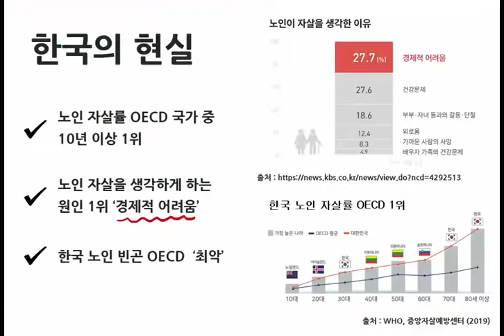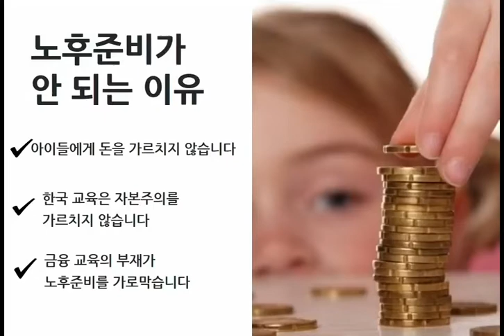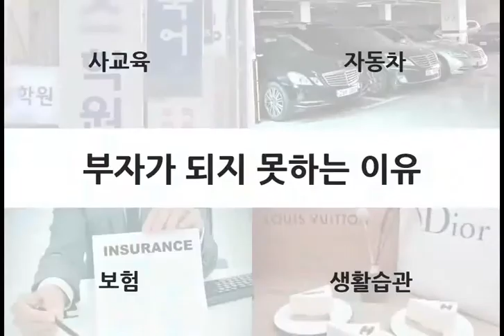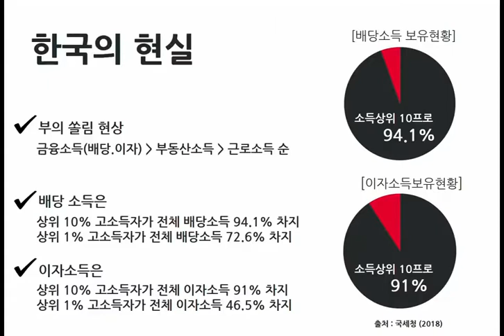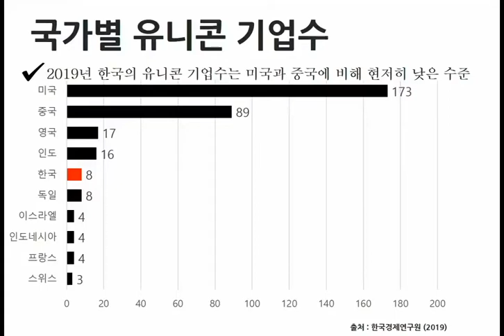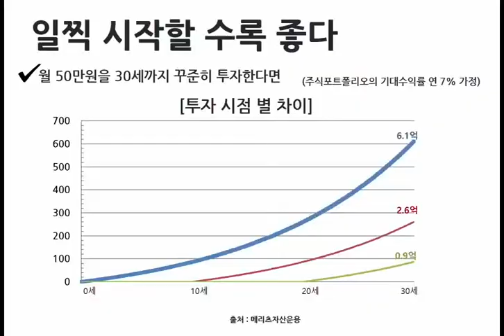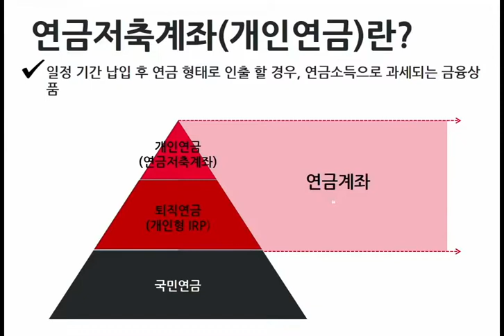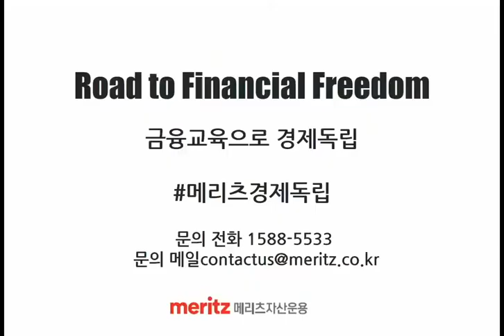[세미나] 자본주의, 돈을 사랑하는 것은 악의 뿌리가 될 수 있다, 하지만 크리스챤이라고 무조건 가난해야 하는것은 아니고 주님이 기뻐하시는 일을 해야한다 (※ 예수님 내용없음)